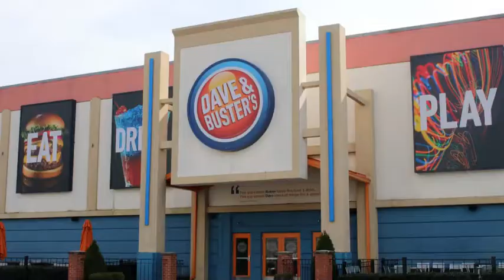Dave in Busters History and Growth in 90 Seconds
This is a short history of Dave and busters